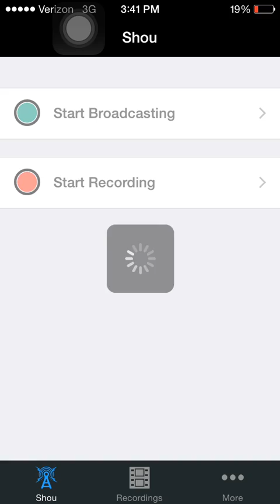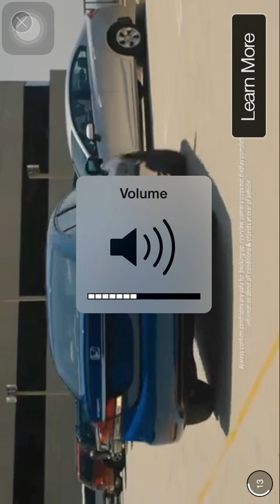Temple Run 2 - Mobile Gameplay - Part 1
Temple Run - Mobile Gameplay - Part 1